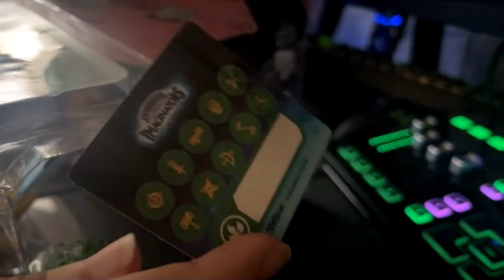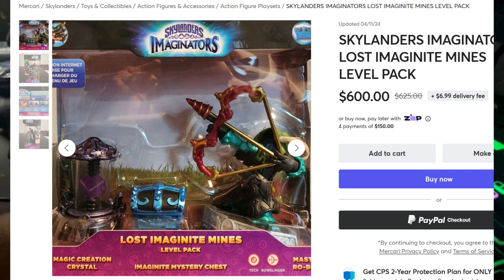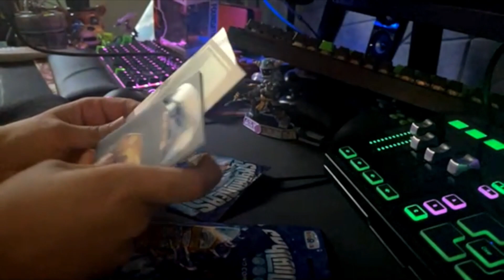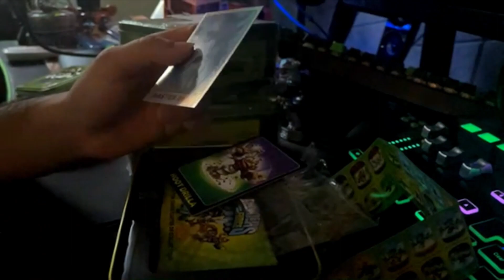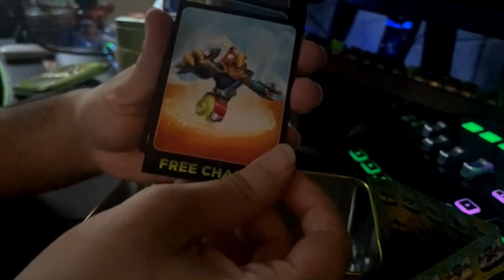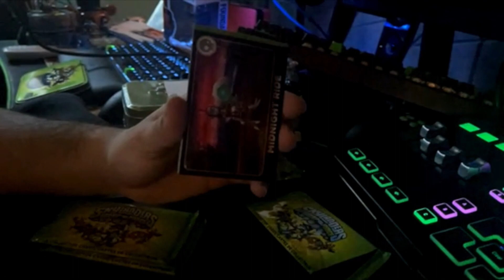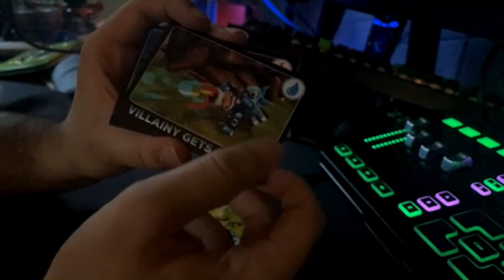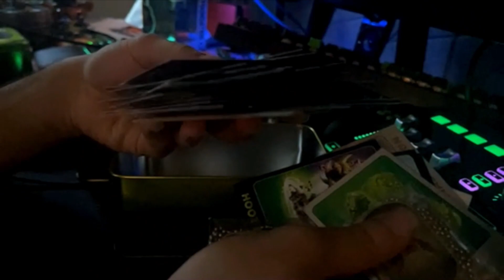Unboxing a Wildstorm and Swap Force Topps tins in 2024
Unboxing aa sealed NIB Wildstorm 7 years later since its release and opening 3 skylanders micro comic packs and Swap Force Topps tins

0:00 Intro
0:58 Wildstorm unboxing
5:05 Micro comic packs
8:10 Swap Force Topps Tins